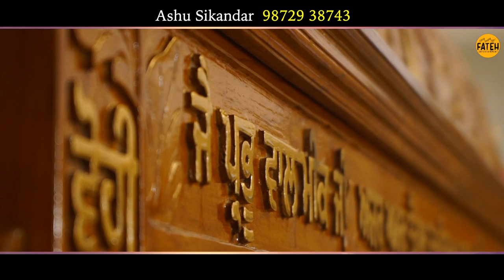ਜੈ ਜੈ ਵਾਲਮੀਕਿ #|Jai Jai Valmiki|# Ashu Sikander|Deyal Fateh|Letest Valmiki Bhajan 2022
Proudly present Fateh entertainment

 Bhajan --Jai Jai Valmiki

Singer-- Ashu Sikander

For Cont Live Bhagwan Valmiki santsag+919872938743

Lyrics --Deyal Fateh
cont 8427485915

Video-- Jassam Saab & Navi Baler

Lebel -Fateh Entertainment For Cont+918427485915#valmiki